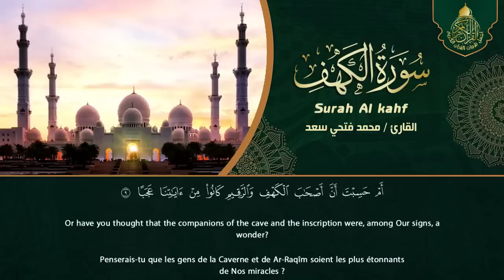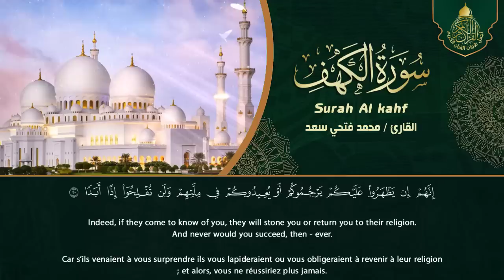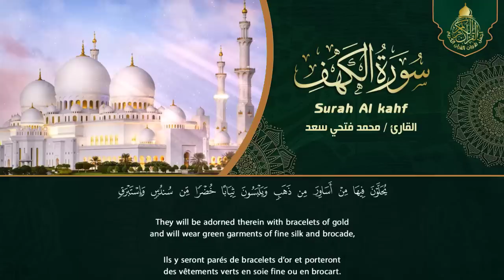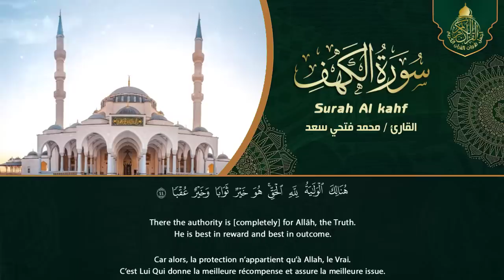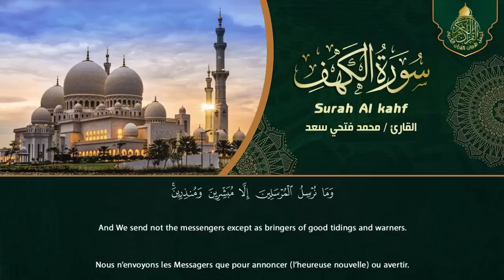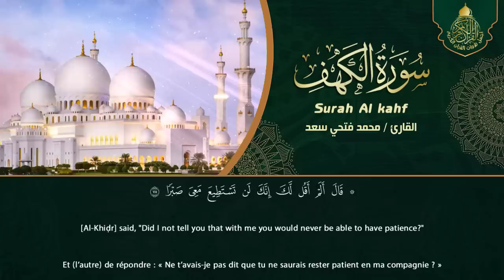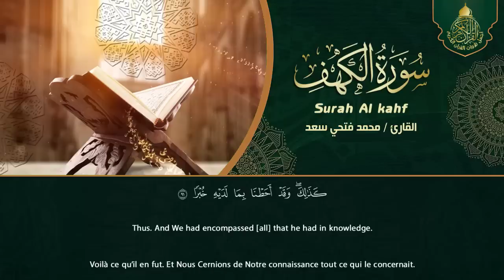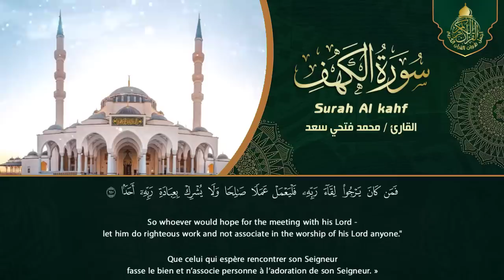سورة الكهف (كاملة) أجمل تلاوة في يوم الجمعة المباركة تريح الاعصاب وتجلب الرزق| Surah Al kahf